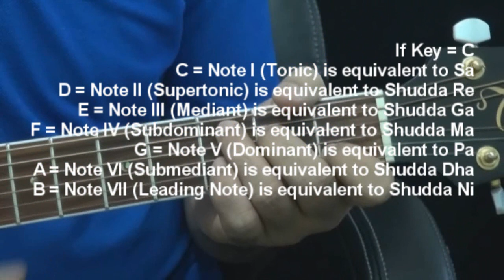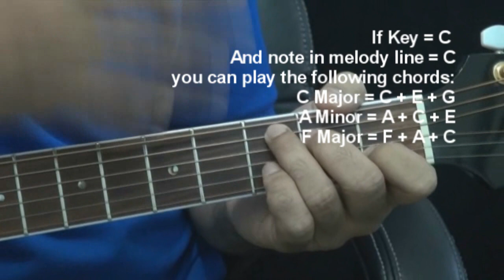Finding Key and Chords | Guitar Chords Lesson | Part 1 | Pawan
Finding Key and Chords - Guitar Chords Lesson by Pawan
Part 1